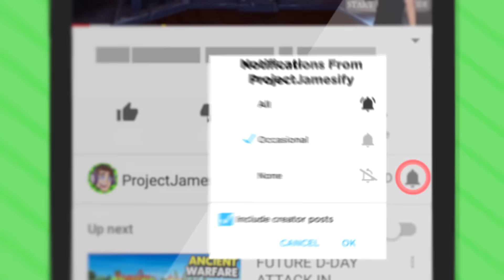NEW Unlocking SECRET HEAVEN FLOOR In VR ELEVATOR (Floor Plan VR Funny Gameplay)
Today we take this awesome Virtual Reality elevator into Heaven in Floor Plan: Hands-On Edition VR!